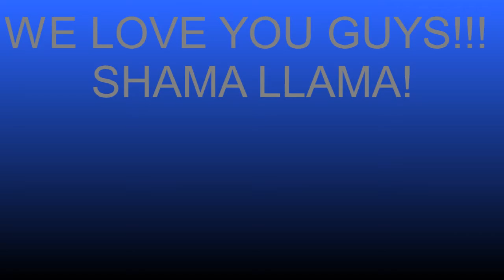EFY UT Provo 11C 2019 Official Session Slideshow